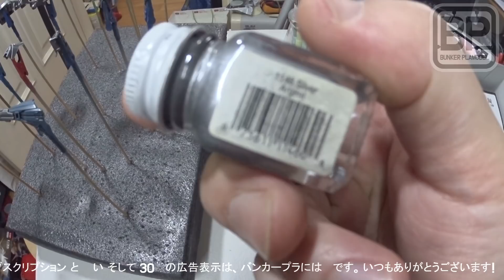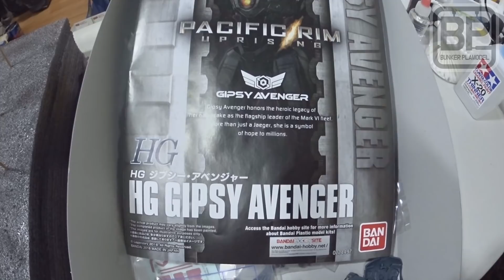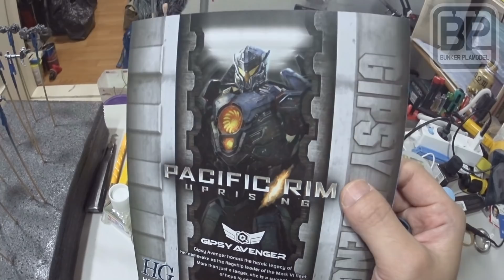[일상작업기] 10년만에 건프라?? 에 드라이브라싱을 해봤습니다;;; 건프라??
일상 작업영상을 한번 올려봤습니다 0_0/